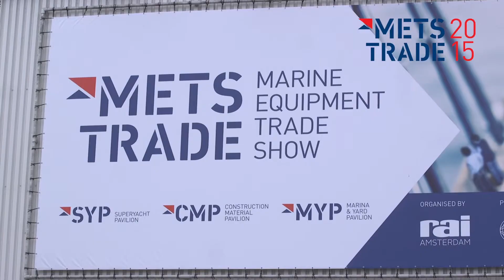METSTRADE VIDEO 2015 - Interview Marco Zeschky and Andreas Schnele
Interview Marco Zeschky and Andreas Schnele | Porsch Consulting GmbH Germany